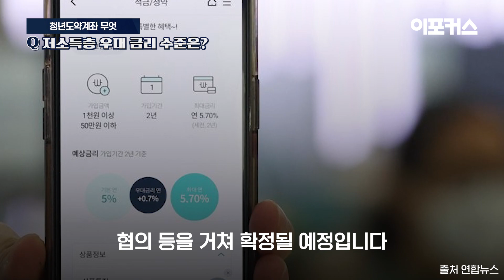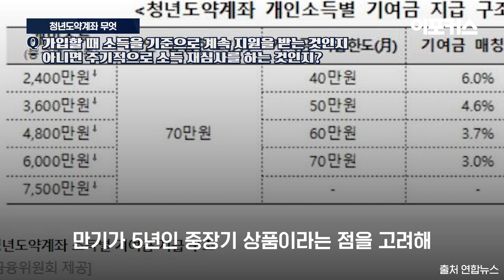"정부가 청년들에 매달 돈 꽂아 준다"...청년도약계좌의 모든 것 / 이포커스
청년의 중장기 자산형성을 지원하기 위해 도입되는 청년도약계좌가 큰 관심을 끌고 있습니다.

카카오톡 : '이포커스' 친구 추가 후 채팅